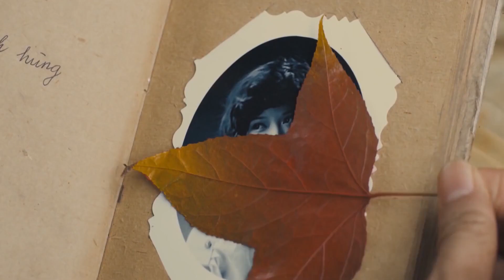Trích Đoạn Phim Chiến Tranh Việt Nam Ai Xem Cũng Khóc